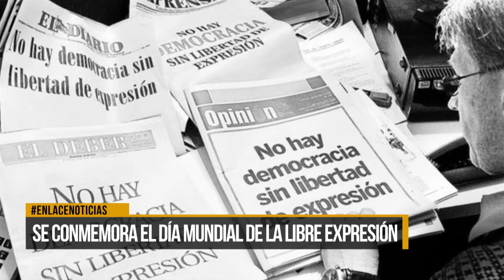Se conmemora el día mundial de la libre expresión